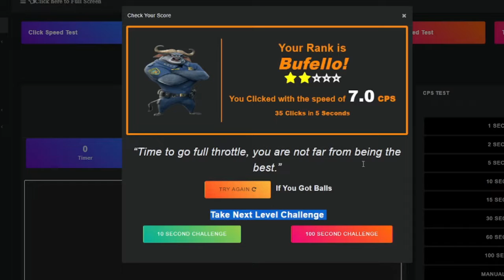I used my worst Mouse to play Bedwars